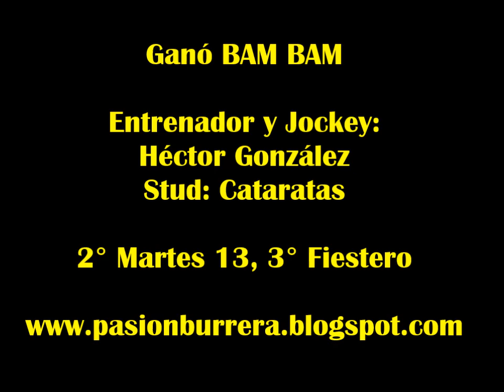Bam Bam, Las Garzas (03-08-14)